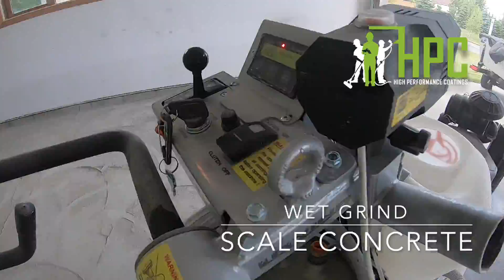Oil Stained Concrete Restoration | High Performance Coatings, Inc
Oil Stained Concrete Restoration | High Performance Coatings, Inc (Lake Latoka Alexandria, Minnesota)